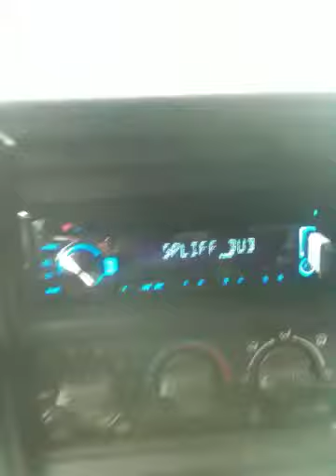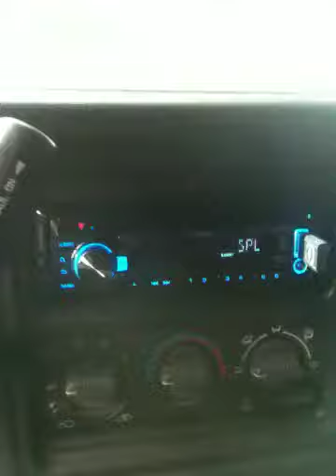New sound system test w/re audio sx18 subwoofer and dubstep music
Wednesday August 10, 2011. Testing my new set up that I just purchased from Wizard Card Audio and had them install it. They're located in Hilo, HI USA. Bought 6 1/2" kicker 2 way door speakers for the front doors and 4x6" Boston Acoustic 2 way speakers for the cab of my truck. Also bought a new Kenwood Excelon KDC-X395 CD Receiver to replace my 6 month old Alpine CDE 100 Receiver. Now my sounds are banging harder than ever. My ears get plugged up after playing my sounds for a little while.